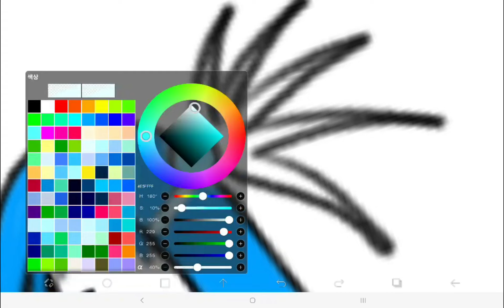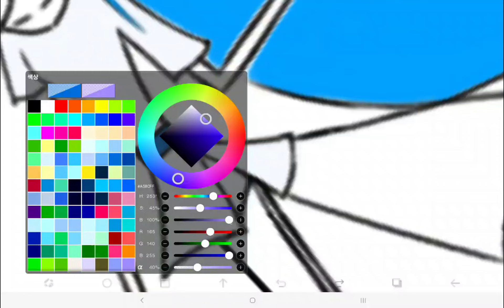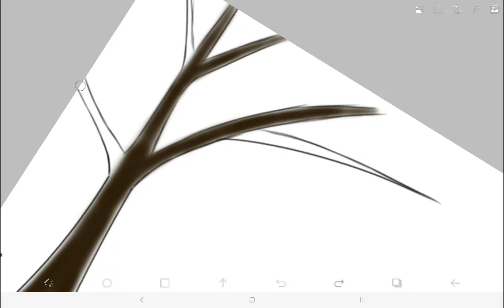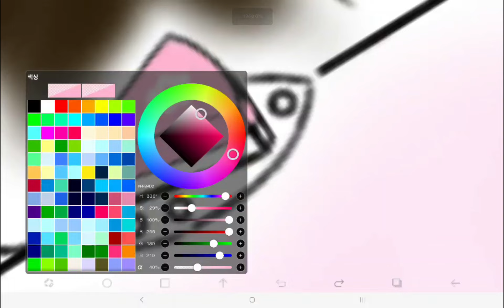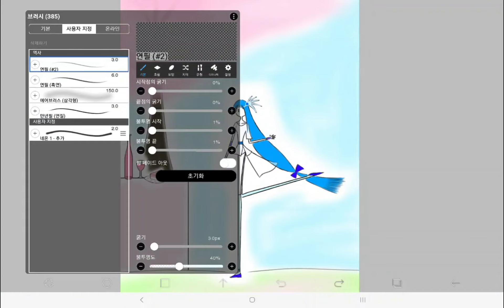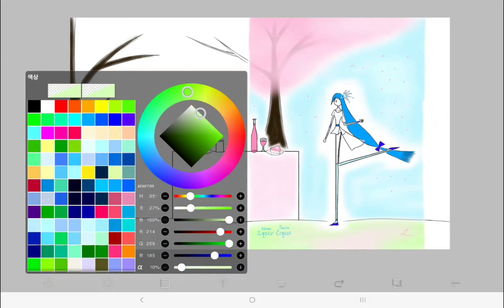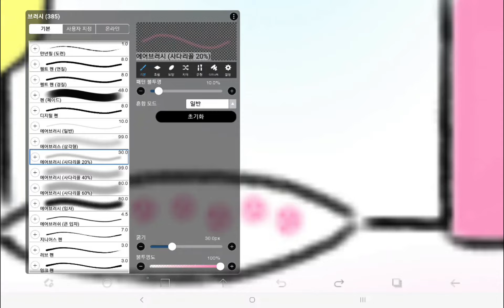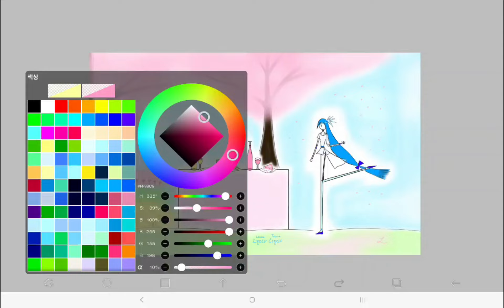Time Lapse #153 : A Picnic in the Cherry Blossoms 🌸🍷🍬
0:00 - Normal
5:25 - Wallpaper

In the warm days,
I look forward to the day when cherry blossoms are in full bloom.